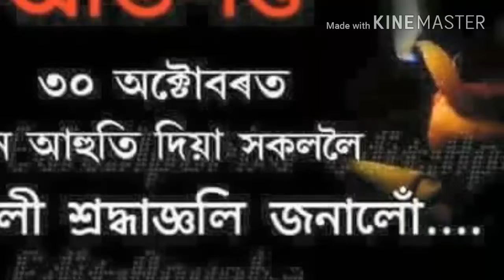অভিশপ্ত ৩০ অক্টোবৰত প্ৰান আহুতি দিয়া সকললৈ একাঁজলী শ্ৰদ্ধাঞ্জলি , শান্তিপুৰত, জয় আই অসম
Santipur karbianglong assam .
Black day  . ASSU